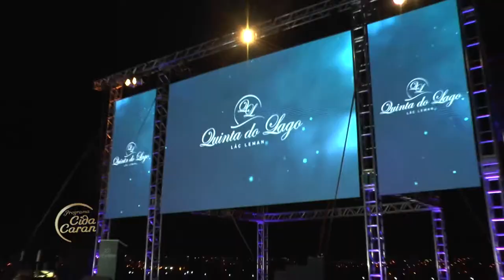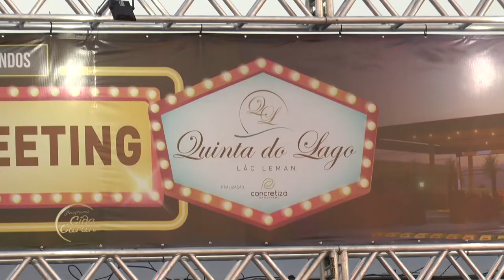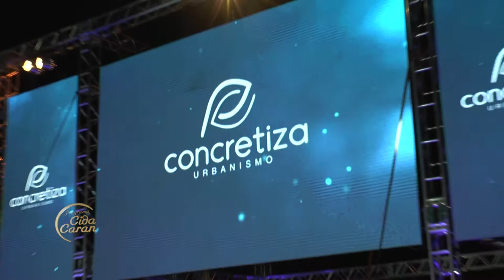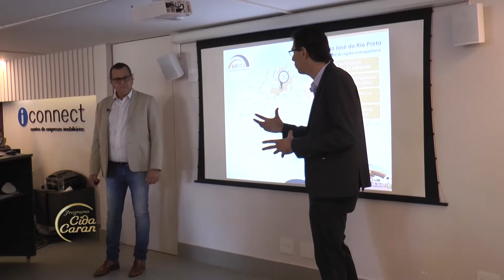Cida Caran - (31-07-2021)